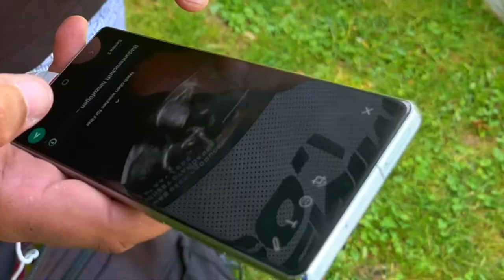Knapp oder Souverän? China - Finnland (Die etwas andere Weltmeisterschaft 2022)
Gruppe B der etwas anderen Weltmeisterschaft eröffnen China und Finnland.  Wer holt sich die ersten Punkte und bringt sich damit in eine gute Ausgangsposition für Spieltag zwei?